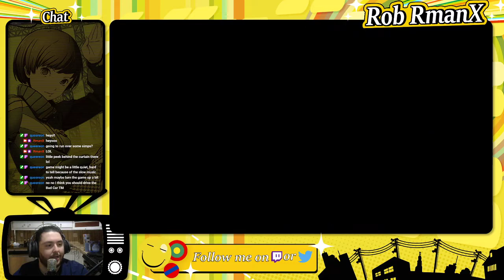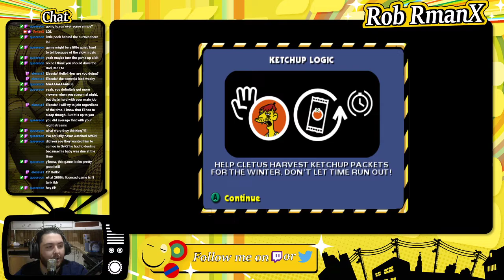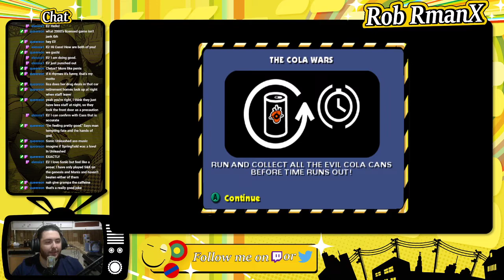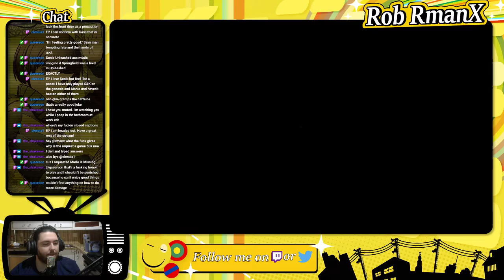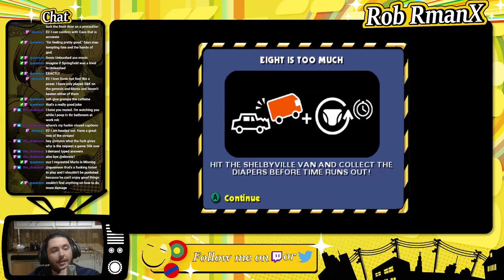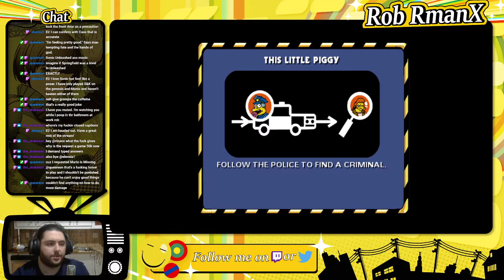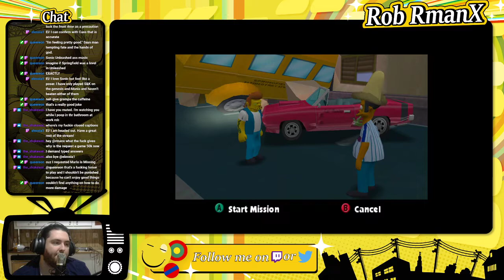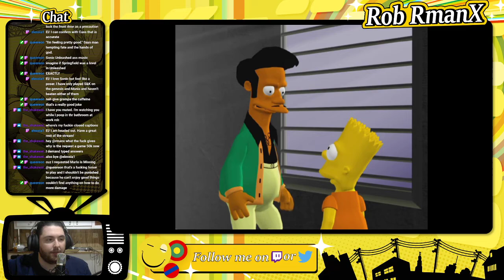Simpsons Hit & Run - Session 03 - RmanX Stream VOD